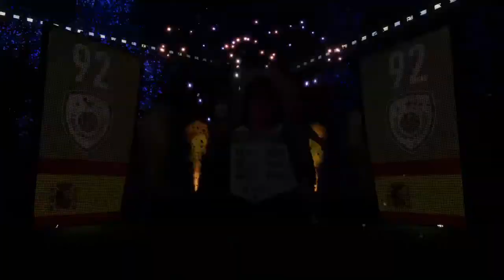FIFA 18 ICON SBC - 92 PUYOL!!!